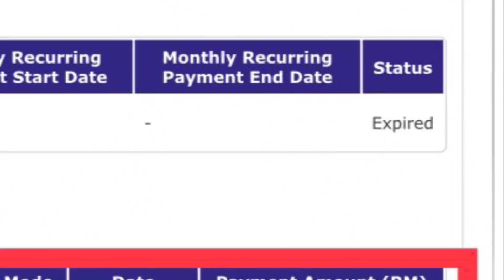PENJELASAN BERKAITAN BAYARAN RM10k KWSP MULAI HARI INI, 18/4